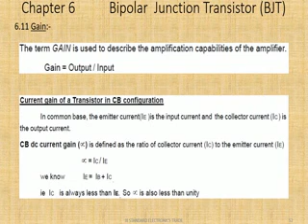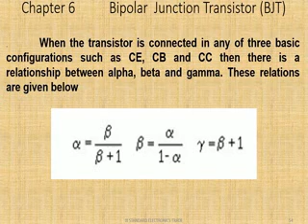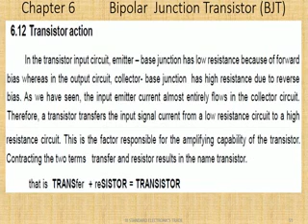6 IX THS Trade theory Electronics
Chapter 6 Transistor configurations parameters